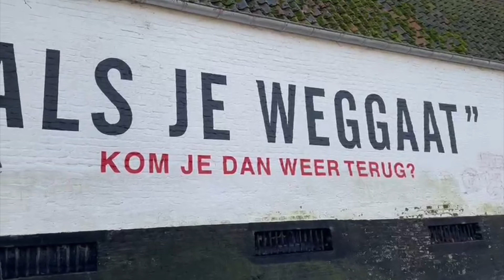Brugge a quaint fairytale village 🇧🇪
This Small village of Bruges is one worth visiting. I wouldn't go as a main destination but if you're in Brussels or even Amsterdam I'd def recommend visiting this quaint historic village. Lots of hidden passage ways and alleyways worth walking down. Just walk around and get lost and don't forget to look up because the architecture is beautiful. There's tons of things to see and plenty of shopping if that's something you're into. I never knew it was such a hot destination. I went for New Years so the town was still decorated for Christmas which is a must see! Hope you enjoy the small taste of Brugge!! Safe Travels!